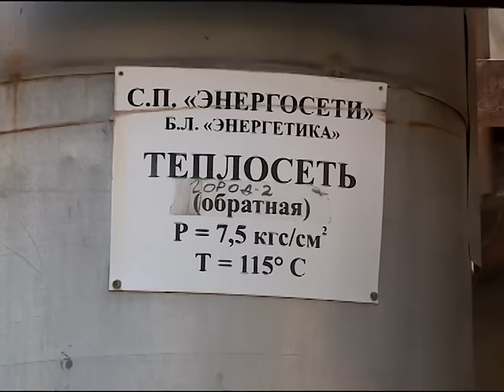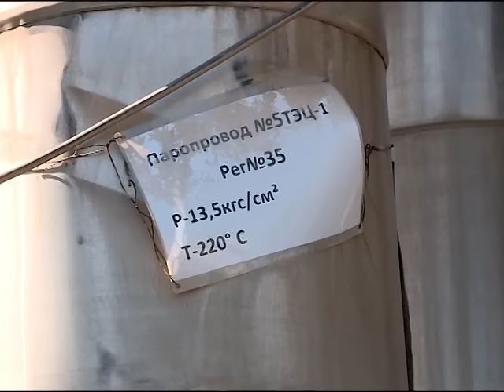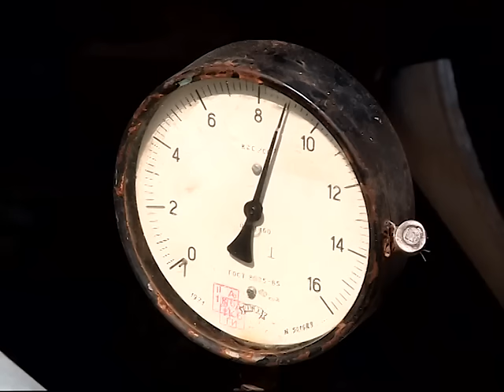В городе прошли гидравлические испытания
На теплосетях города прошли гидравлические испытания. Подготовка к ним начиналась еще за двое суток. На промплощадке комбината, на территории города и в жилых домах были закрыта вся необходимая  арматура. Час икс был назначен на 10 утра 17 мая.